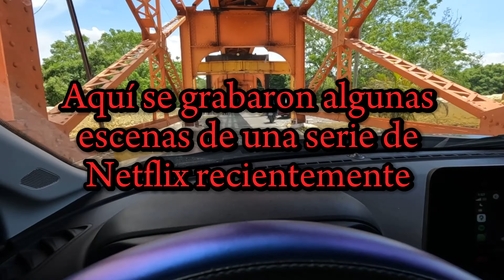Así me la pasé este día del padre 2024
Algo bien 😝